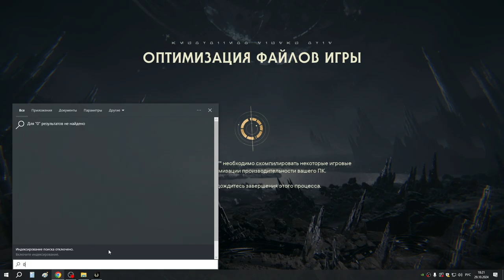19 Пустыня Джеды